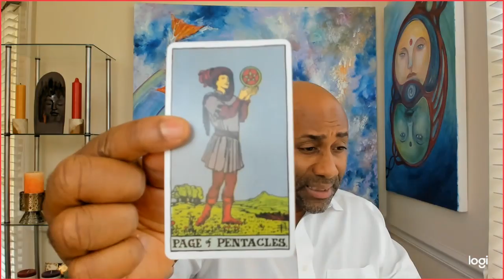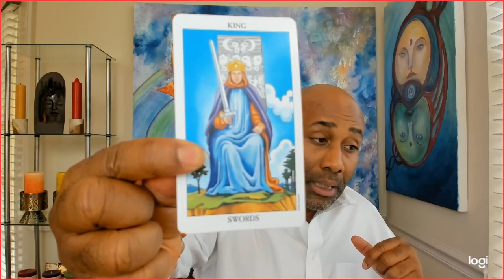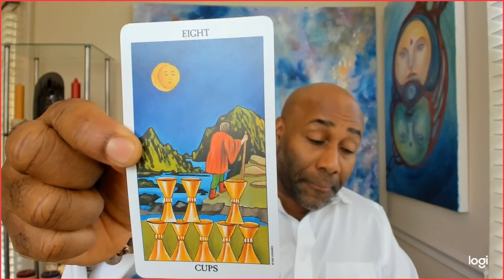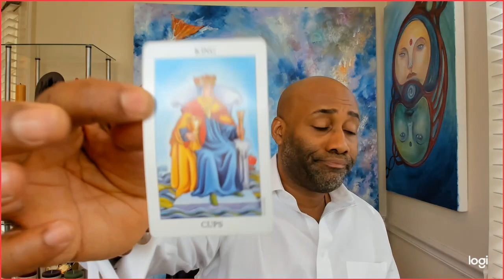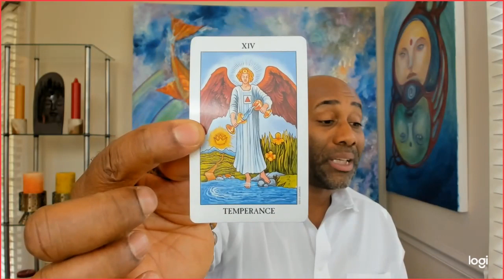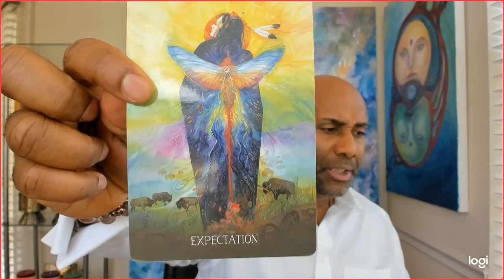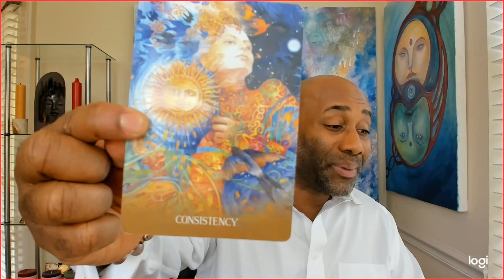Scorpio weekly love Major shift in Consciousness Nov 10-16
November 2019 Love and soul mate reading & Ex return love readings for your Sun, Moon, or rising Aries! It's your end of ARIES 2019 ex return tarotscope overview reading. Angels, oracle cards, tarot and so much more!